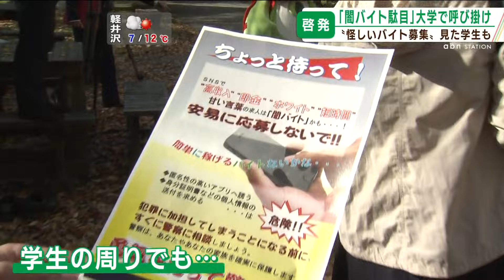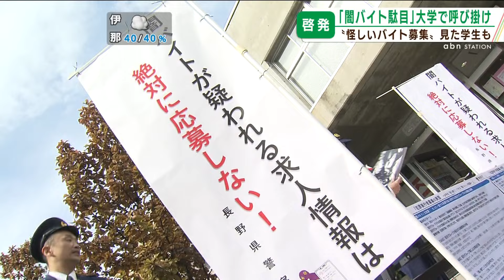闇バイトに注意！信州大学で学生と警察が協力して防止啓発活動（abnステーション 2024.11.15）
「闇バイト」による犯罪への加担を防ごうと、信州大学で啓発活動がありました。
実際にSNS上で「不審なバイトの募集を目にしたことがある」と話す学生もいました。

■学生
「闇バイト気を付けてください」

信州大学教育学部。大学生のボランティア「信州ライポ隊」と警察官が、チラシを配って闇バイトに応募しないよう呼び掛けました。
この数カ月、首都圏で相次いでいる強盗事件では実行役が闇バイトに応募していたとみられています。
応募した人などから警察に相談があり、保護された事例は今月7日までのおよそ3週間に、全国で46件ありました。
学生に話を聞くと、「SNS上で怪しいバイトの募集を見かけた」という声も。

■教育学部2年
「猫を深夜に散歩して探すみたいなバイトだけど、実は留守の家を探すやつなんじゃないかみたいなものは見たことがある」

■教育学部2年
「一日で1万8000円とか、めちゃくちゃ高いものもあったりするので、そういうのには応募しないように気をつけています」

この啓発活動も、学生からの要望があり実現したといいます。

■教育学部4年・坂井日佳理さん
「闇バイトってそもそも何？という声もあったので啓発活動をすることによって新たな被害が生まれないようにしていきたい」

■県警人身安全・少年課 布施谷明子 課長
「教育学部の生徒は将来子どもたちに接するが機会あるので、手口を知ってもらって皆さんに教育してもらえればと思っている」

今後は県内の他の大学でも活動を広げていくということです。